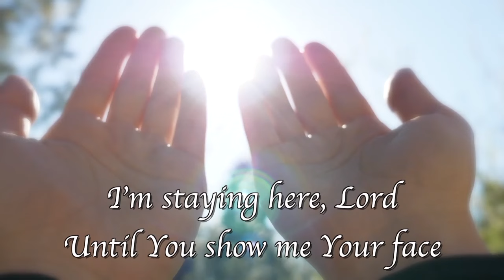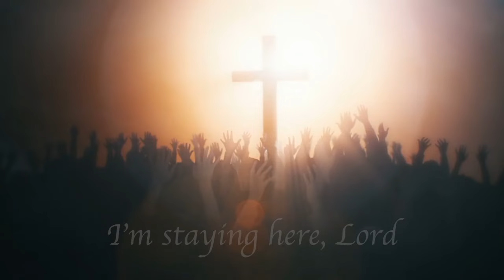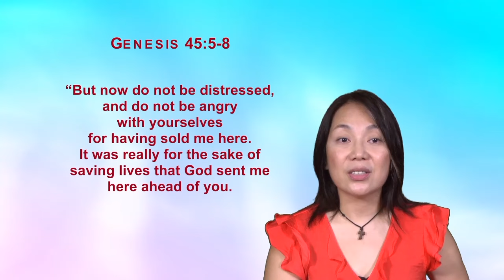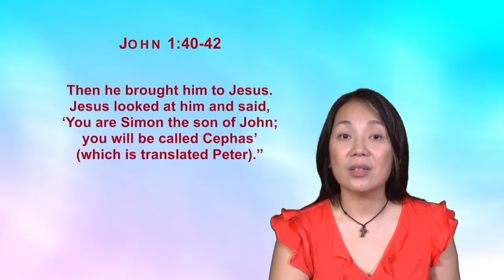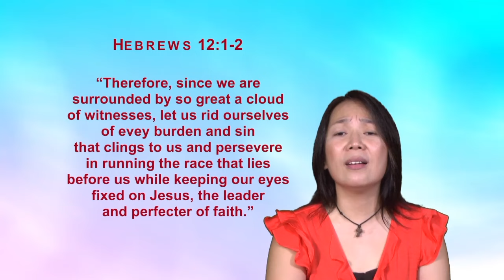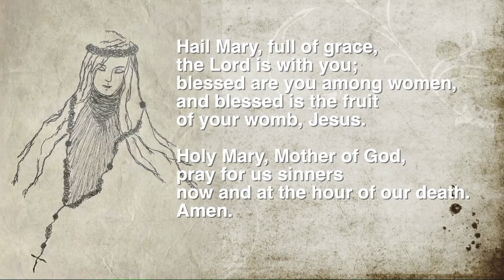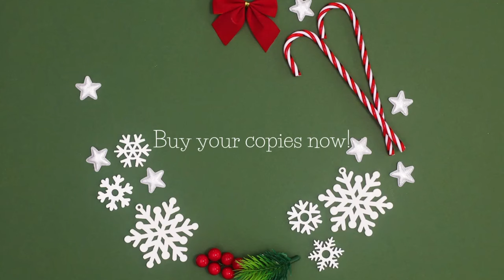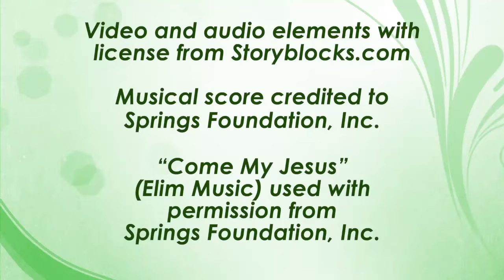Online Elim Gathering 243: SET UP by Tabby Esguerra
Join us this Tuesday night at 7pm (PHT) for our Online Elim Gathering!

"SET UP"
by Tabby Esguerra

Video and audio elements with
license from Storyblocks.com

Musical score credited to Springs Foundation, Inc.

“Come, My Jesus”
(Elim Music)
used with permission from Springs Foundation, Inc.